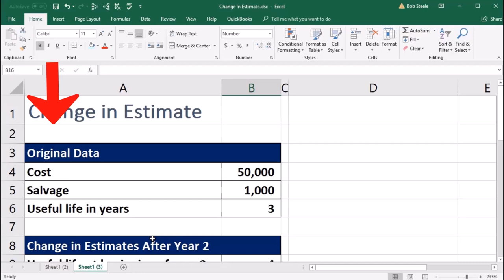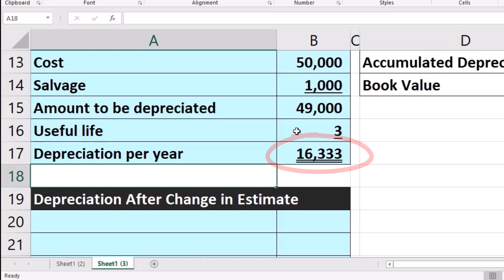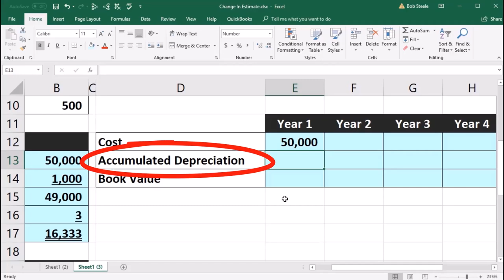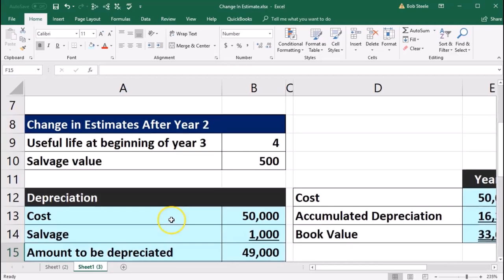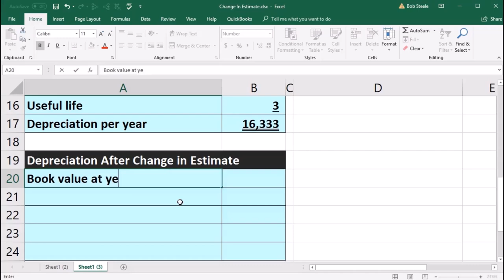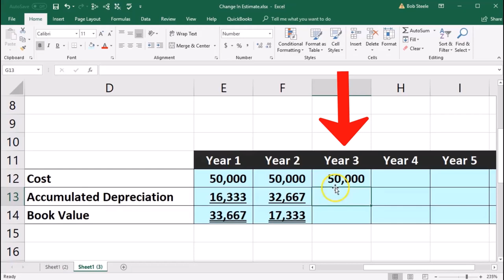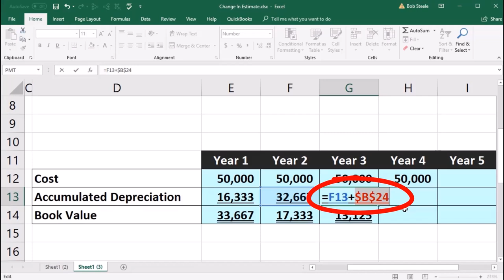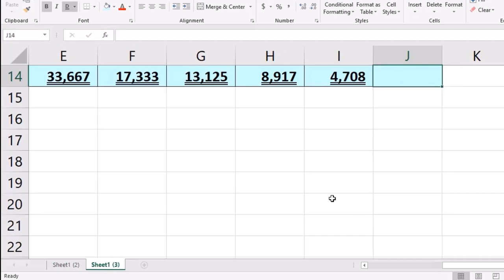Cambio de estimación de depreciación 60 Contabilidad financiera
Cambio de estimación de depreciación
Contabilidad financiera